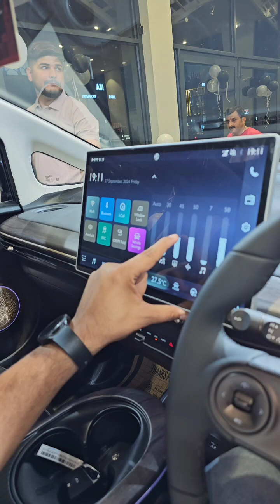Jammu Se Badi Khabar | Windsor EV launched in Jammu